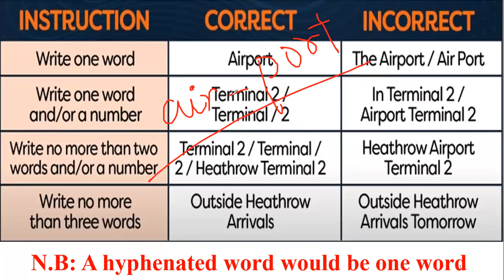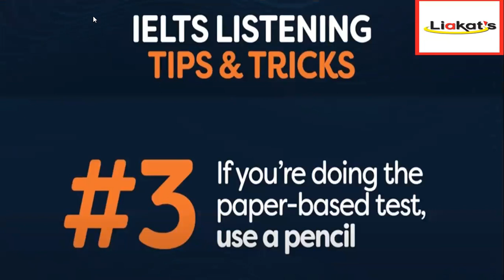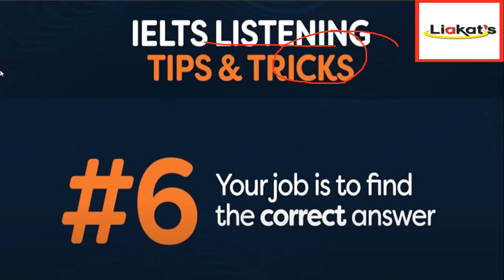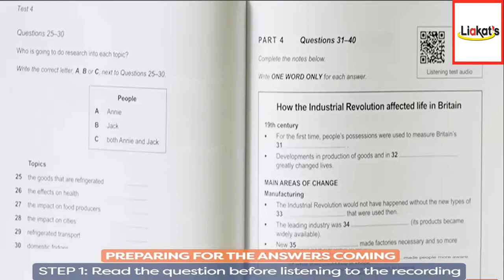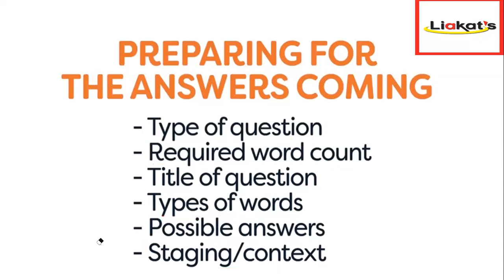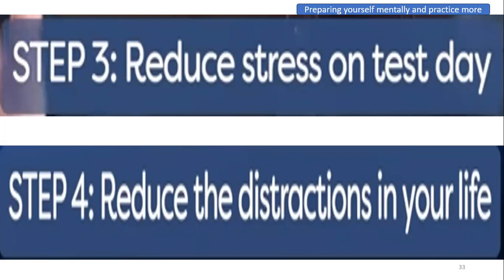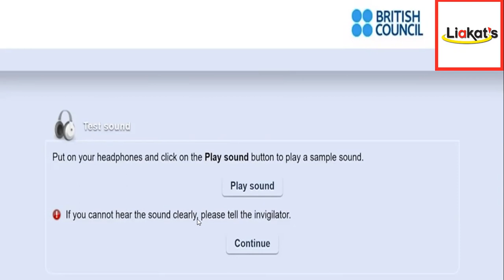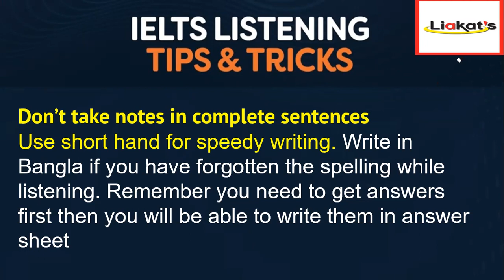IELTS Tips and Technic for IELTS Candidates